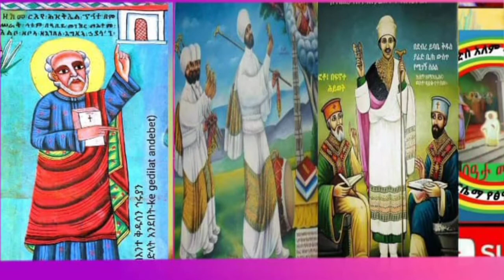እንኩዋን ለታላቁ ሊቅ "ቅዱስ ያሬድ" ዓመታዊ የልደት በዓል በሰላም አደረሳችሁ ዝክር ቅዱሳን ሚያዚያ ፭/5እነሆ።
✞✞✞ እንኩዋን ለታላቁ ሊቅ "ቅዱስ ያሬድ" ዓመታዊ የልደት በዓል በሰላም አደረሳችሁ ✞✞✞
ታላቁ ሊቅ ቅዱስ ያሬድ

ቅዱስ ያሬድ:- ከእግዚአብሔር ያገኘነው አባታችን:
ክብራችን: ሞገሳችን ነውና በምን እንመስለዋለን?
አንደበቱ ጣፋጭ (ጥዑም): ልቡናው የቅድስና ማሕደር:
ሕሊናው የምሥጢራት ሠረገላ ነው:: እስከ አርያም
ተነጥቆ የማይፈጸም ምሥጢርን የተመገበ ማን እንደርሱ!
ሊቀ ሊቃውንት እዝራ ሐዲስ እንደሚሉት:- "ቅዱስ ያሬድ ለኢትዮዽያ ኦርቶዶክስ ተዋሕዶ ቤተ ክርስቲያን ከራስ ጸጉሯ እስከ እግር ጥፍሯ: ሙሉ አካሏ ነው"
የሊቁ ዜና ሕይወት በጥቂቱ:-
ቅዱስ ያሬድ የተወለደው በ505 ዓ/ም አክሱም አካባቢ ሲሆን እናቱ ክርስቲና (ታኡክልያ) አባቱ ደግሞ ይስሐቅ
(አብድዩ) ይባላሉ:: ሊቁ በሕጻንነቱ ምሥጢር (ትምሕርት)
አልገባው ብሎ ይቸገር ነበር:: ትምሕርት እንቢ ያለው
ሰነፍ ስለ ነበር አይደለም:: በጥበበ እግዚአብሔር እንጂ::
ምን ትምሕርት ባይገባው ጾምና ጸሎትን ያዘወትር ነበር:: ልቡናው ደግሞ በእመቤታችንና በልጇ ፍቅር የታሠረ ነበር:: አንድ ቀን ግን መምሕሩ የነገሩት ቀለም አልያዝሕ አለው:: ሲፈትኑትም ባለመመለሱ ተገረፈ:: ዱላው በጣም ስለ ተሰማው ቅዱሱ ከመምሕሩ ኮብልሎ ማይ ኪራሕ አካባቢ ሲደርስ ደክሞት አርፎ እግዚአብሔር ትጋትንና ተስፋ አለመቁረጥን ከትል አስተማረው::

+ትሏ 6 ጊዜ ወድቃ በ7ኛው ፍሬዋን ስትበላት
ተመልክቷልና:: ከዚህ በሁዋላ ቅዱስ ያሬድ ወደ መምሕሩ ተመልሶ: ይቅርታ ጠይቆ ትምሕርት ጀመረ::

+ሊቁም ትጋትንና ጸሎትን ከሰጊድ ጋር አበዛ::
እግዚአብሔር ደግሞ በድንግል እናቱ አማካኝነት
የምሥጢር ጽዋን አጠጣው::
ካህኑ ያሬድ እንዲያ አልገባህ ያለው ምስጢር ተገልጦለት በጥቂት ጊዜ ብሉይ ከሐዲስ ወሰነ:: በምሥጢር ባሕርም ይዋኝ ጀመር::

+ያን ጊዜ ሰማያዊ ዜማ አልተገለጠም ነበርና በጸሎት
ላይ ሳለ ተደሞ መጣበት:: 3 መላእክት በወፎች አምሳል መጥተው አነጋገሩት:: ድንገትም ነጥቀው ወደ ሰማያት: ወደ ልዑላኑ መላእክት ዘንድ አደረሱት:: ሊቁ በሰማያት ልዩ ምሥጢር: ልዩ ምስጋናና ልዩ ዜማን አዳመጠ::
ይሕንን ምስጋና ብዙ ቅዱሳን ቢሰሙትም ቅዱስ ያሬድ
ግን ይዞት እንዲወርድ ተፈቀደለት::

+ሊቁ ወደ ምድር ተመልሶ በታላቅ ተመስጦ አክሱም
ጽዮን ውስጥ በሃሌታ አመሰገነ:: ሕዝቡና ንጉሡም
ከጣዕሙ የተነሳ አደነቁ:: ቅዱስ ያሬድ ለተወሰነ ጊዜ
በአክሱምና ደብረ ዳሞ ሲያገለግል ቆይቶ: ከመሬት ክንድ ከስንዝር ከፍ ብሎ ለእመቤታችን አንቀጸ ብርሃንን ደርሶላት ከሃገሩ ወጣ::

+ቅዱስ ያሬድ በቀሪ የሕይወቱ ዘመናት:-
1."5" ያሕል መጻሕፍትን ጽፏል::

2.በጣና ቂርቆስ: በዙር አባና በሌሎችም ቦታዎች ወንበር ዘርግቶ ብዙ ደቀ መዛሙርትን አፍርቷል::

3.በሰሜን ተራሮች አካባቢ በትጋሃ መላእክትና በተባሕትዎ ኑሯል::

በ576 ዓ/ም በተወለደ በ71 ዓመቱ ተሰውሯል::
አባቶቻችን:
ጥዑመ ልሳን
ንሕብ
ሊቀ ሊቃውንት
የሱራፌል አምሳያ
የቤተ ክርስቲያን እንዚራ
ካህነ ስብሐት
መዘምር ዘበድርሳን
ማኅሌታይ
ልዑለ ስብከት
እያሉ ይጠሩታል::

የቅዱሱ ጸሎትና በረከት ሃገራችንን ከክፉው ሁሉ
ይጠብቅልን::
+"+ እንዲህ ያለው ሰው ከአሥራ አራት ዓመት በፊት
እስከ ሦስተኛው ሰማይ ድረስ ተነጠቀ:: እንዲህ ያለውንም ሰው አውቃለሁ:: በሥጋ እንደ ሆነ ወይም ያለ ሥጋ እንደሆነ አላውቅም:: እግዚአብሔር ያውቃል:: ወደ ገነት ተነጠቀ:: ሰውም ሊናገር የማይገባውን: የማይነገረውን ቃል ሰማ::  2ቆሮ. 12:2-5)
 ወስብሐት ለእግዚአብሔር